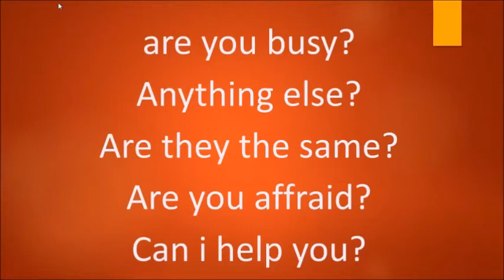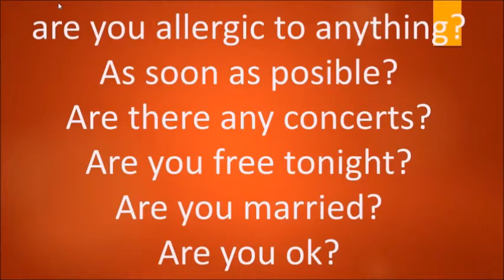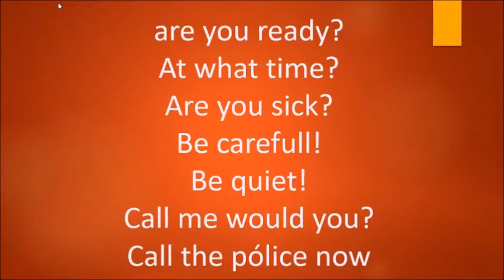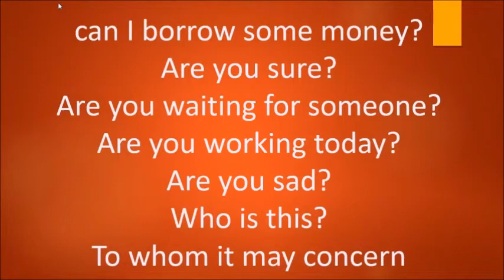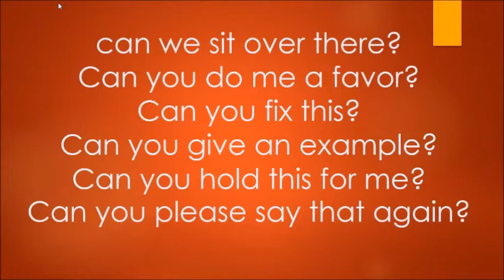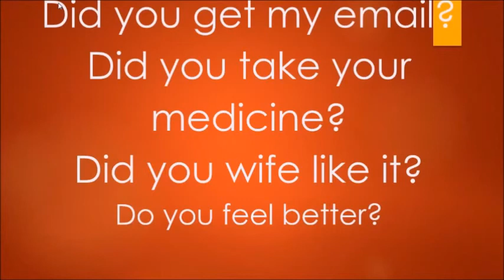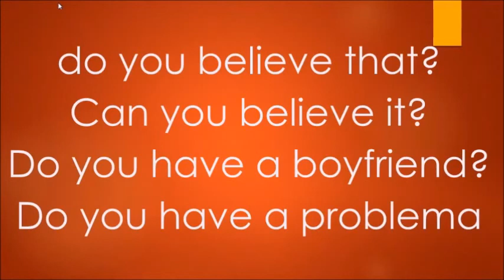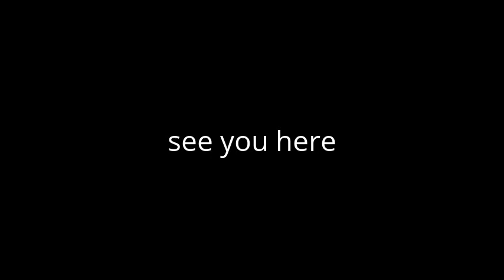COMO HACER PREGUNTAS EN INGLES